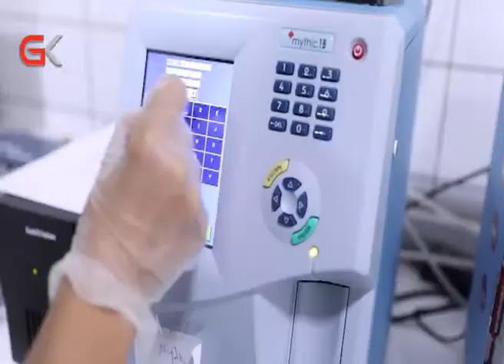پەتای وەرزی و كۆرۆنا مەترسی لەسەر هاوڵاتیان دروست دەكات